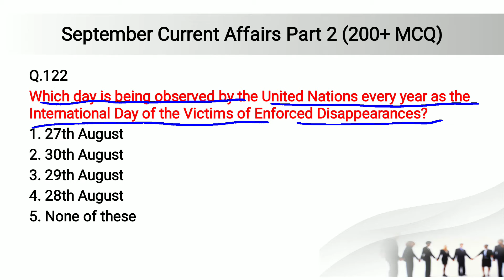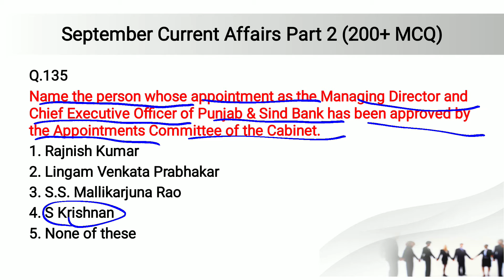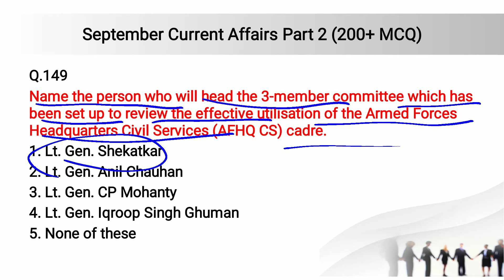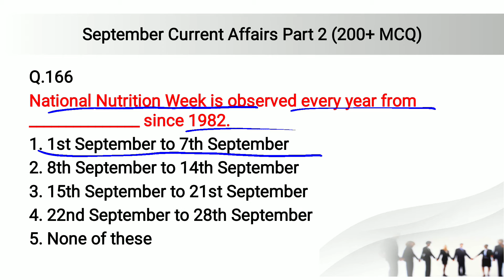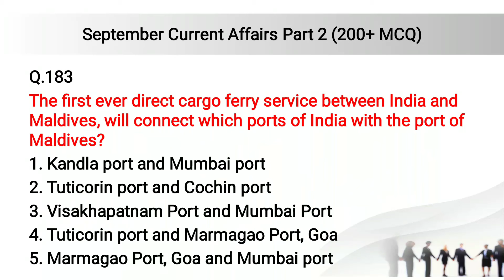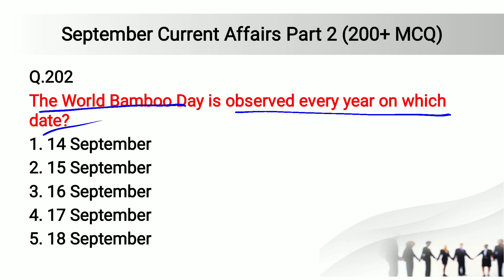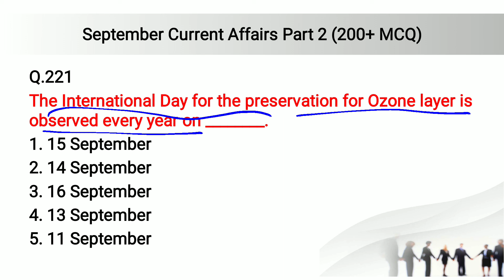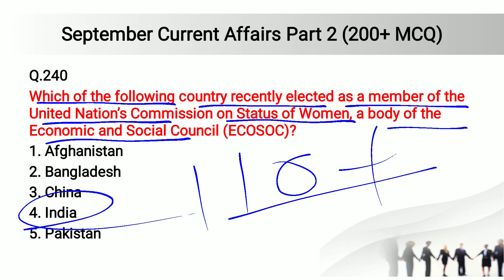September 2020 Current Affairs (200+ MCQ) Part 2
Join our telegram chennal for PDF